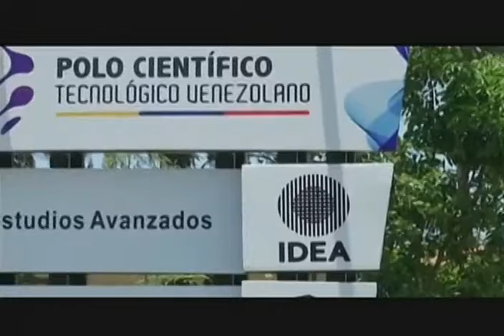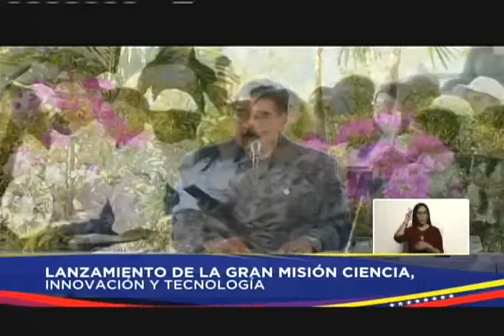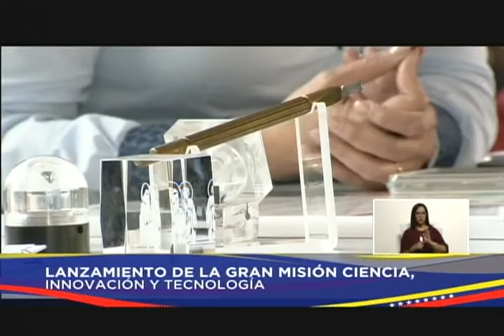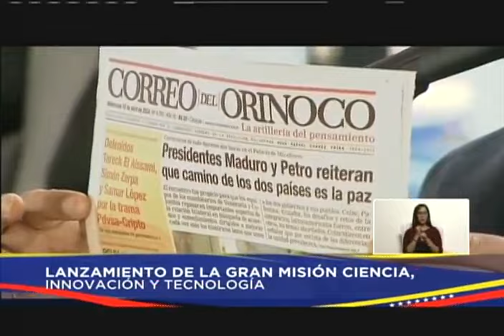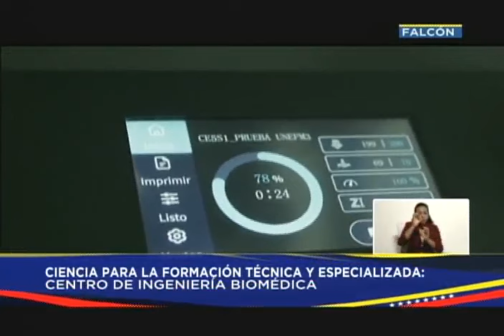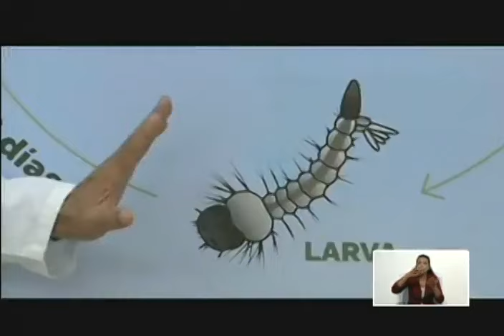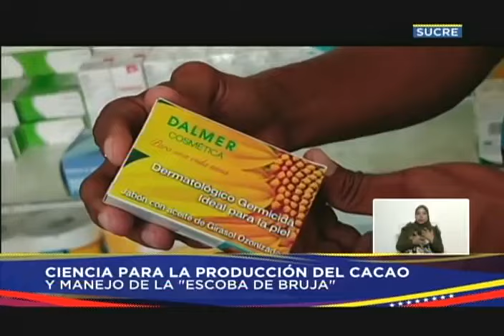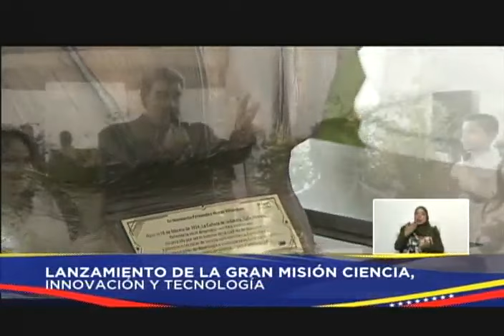Maduro inició la Gran Misión Ciencia, Innovación y Tecnología Humberto Fernández Morán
Este 10 de abril de 2024, el Presidente de Venezuela, Nicolás Maduro, hizo oficial el lanzamiento de la Gran Misión Ciencia, Innovación y Tecnología Humberto Fernández Morán, como un espacio de planificación, integración e impulso de la actividad científica e innovadora del país.

USDT o Bitcoin (BEP20): 0xef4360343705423a24119205eeb1de2a10fd23f4